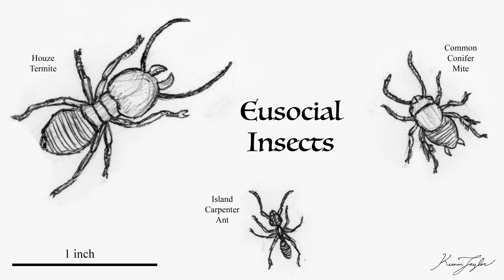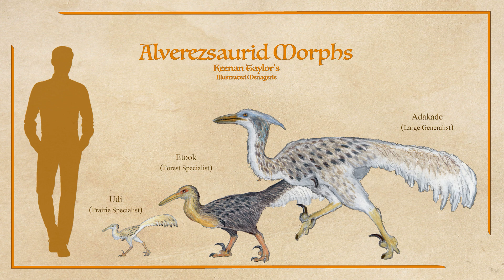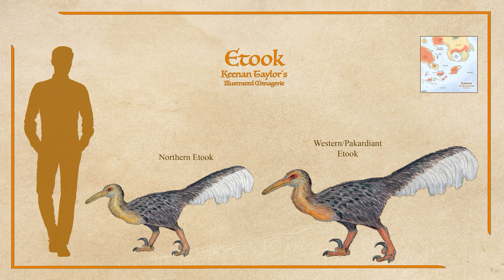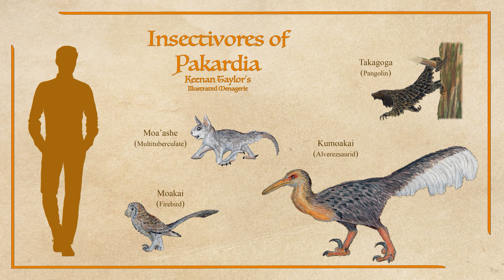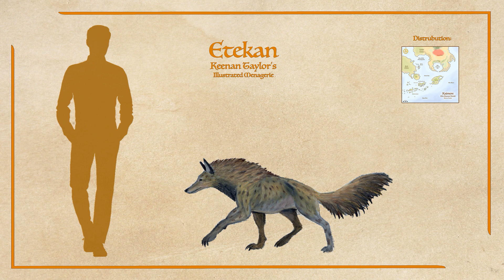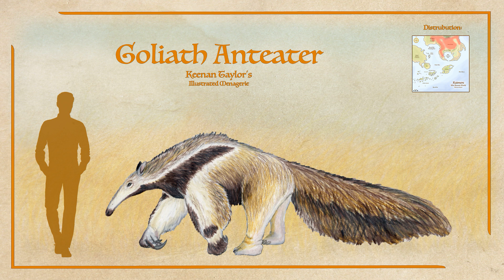Slimy yet Satisfying: Eusocial Insect Specialists of the Known World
Termites and ants are a prey base for a wide range of animals here on Earth. In the known world, these two insect clades, alongside a group called conifer mites unique to Kaimere, support a thriving food web. Learn about many strange and wondrous beasts, along with the unconventional solution to the issue of constant invasive species brought by harvests from Earth